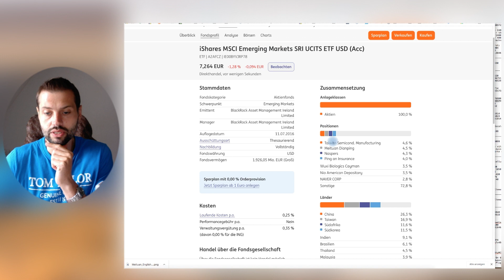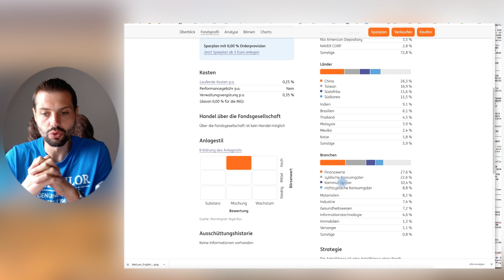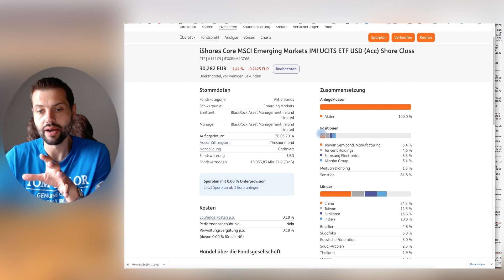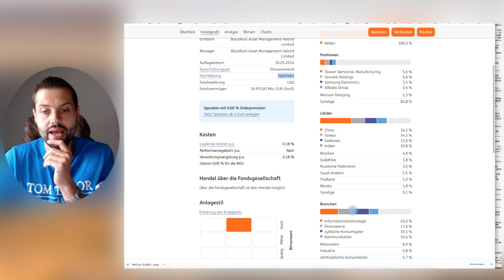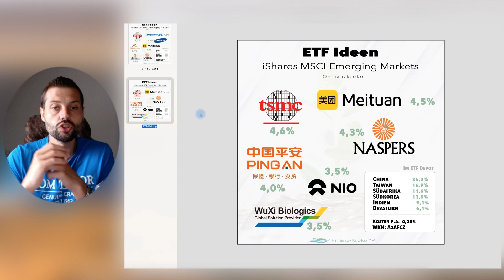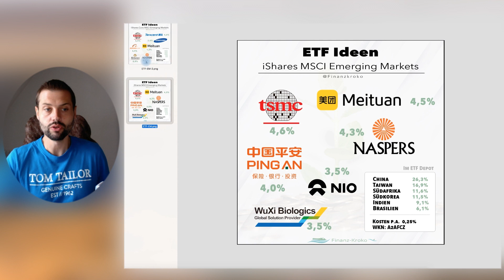ETF-Ideen: 2x Emerging Markets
ETF Ideen ... 2x Emerging Markets. Diese beiden ETFs habe ich selber seit Jahren im Depot und kaufe immer wieder nach.